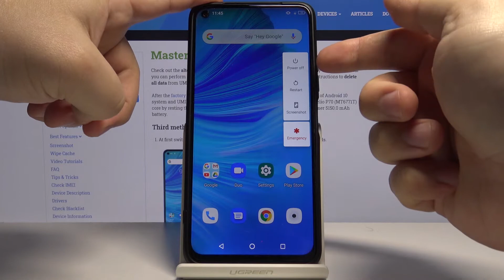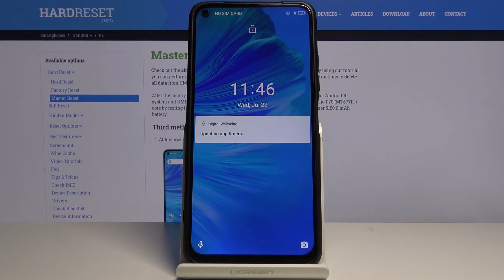UMIDIGI F2 FASTBOOT MODE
If you’re wondering how to get into Fastboot Mode in UMIDIGI F2, check out this guide! Our expert will show you combination of keys, which will allow you to enter this hidden mode with ease, so if you want to try it out just stay with us!

How to enter Fastboot mode on UMIDIGI F2? How to boot Fastboot mode into UMIDIGI F2? How to open Fastboot mode in UMIDIGI F2? How to get access to XIAOMI Fastboot Mode? How to exit fastboot mode in UMIDIGI F2? How to quit fastboot mode in UMIDIGI F2?